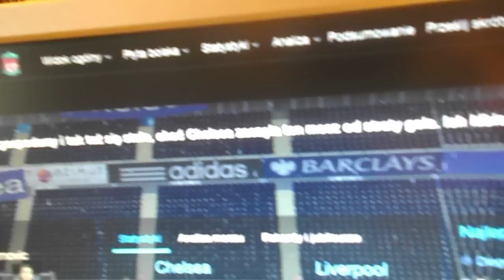Football Manager 2015, Rozgrywka Mistrzów - turniej finałowy, pólfinał Pucharu Ligi - po meczu